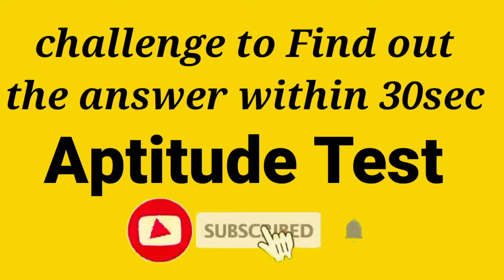Brain games|| aptitude test || corana | lockdown| period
welcome to IG Hub
we conducted brain sharpening games

Round 1 = vission challenge(concentration)
Round 2 = mission challenge (consistency)
Round 3 = Goal's challenge(Goal settings)

INTERESTED PEOPLE'S
        Text your : Name;
                            School/college name;

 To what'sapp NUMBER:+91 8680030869